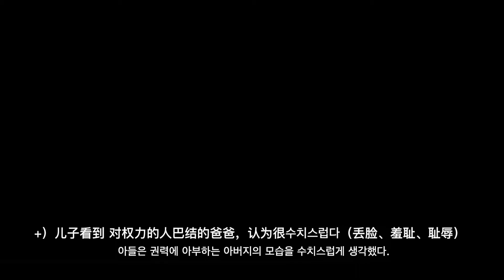【韩语教学】 表达心情的韩语（有难度）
【韩语教学】 难以区别的心情表达生词

尴尬、害羞、耻辱、别扭等的心情韩语怎么说？

今天接着学习有难度的表达心情的韩语词汇～